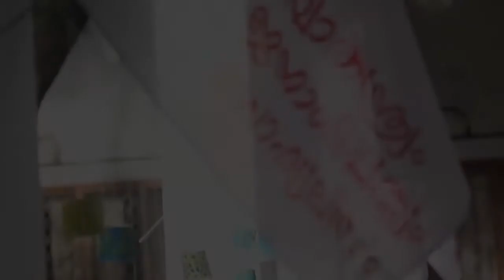Malayalam university THIRA 2017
Malayalam university Arts THIRA2017